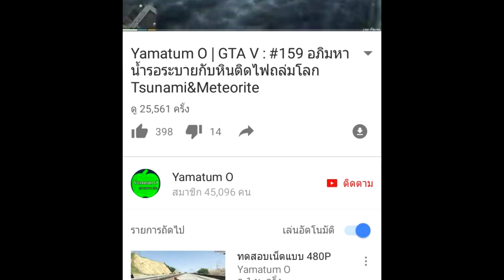Yamatum O | GTA V : #205 รถของ พอล วอคเกอร์ Mitsubishi Eclipse The Fast and The Furious Mods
1995 Mitsubishi Eclipse GSX 1.0

เป็นพาทเนอร์กับ Fullscreen ได้ที่

ขอบคุณอินโทรเจ๋งๆจาก

เพลง อินโทร